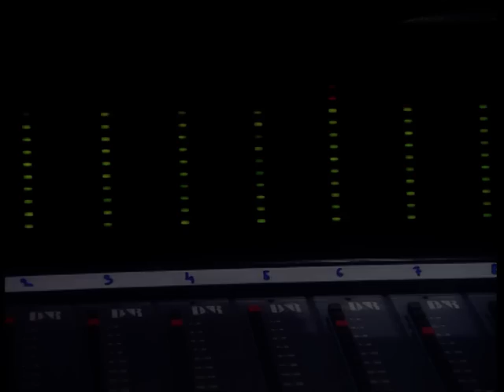Věra Martinová - Nebe, peklo, ráj (oficiální video)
Nebe, peklo, ráj (text):

Já jako malá
ráda jsem si hrála
na strunách a na klávesách
Když mě moudří rádci
hnali k vážné práci
házeli jen na stěnu hrách

Zpívala jsem
Nebe peklo ráj nebe peklo ráj řekni, karto čím se stát
Nebe peklo ráj nebe peklo ráj, já chci jenom zpívat si a hrát

Tak já si řekla
že do nebe či pekla
bez kytary nehnu se dál
Vidím brány ráje
jen když nám to hraje
a když máme nabitej sál
Já zpívám

Mám spoustu plánů (jó kam nás bude zítra hnát)
večer i k ránu (a celej den si zkoušku dát)
dřu víc než práci (tos měla holka dříve znát)
a rodiče i rádci smířili ses tím
tak já už musím jít
zas musí nám to znít
a do smrti se nezastavím

Až skončím jednou svou
pouť neposednou
a někdo přijde pro duši mou
Neskončí mé žerty
s anděly i čerty
založím tak kapelu svou
Budu zpívat